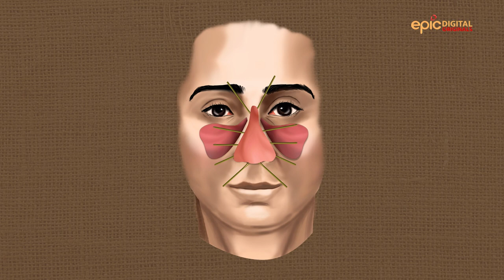EPICPEDIA | Rhinoplasty by Sage Sushruta | Exclusive Video | Unknown Facts of India | Epic TV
Maharishi Sushrata dwara likhi gayi 'Sushruta Samhita' mein Rhinoplasty ki takneekon ka varnan kiya gaya hai. Jaaniye woh kaise itni saphaltapoorvak naak ki surgeries kiya karte the.
Dekhiye EPIC Digital Originals, Epicpedia Streaming Now, sirf EPIC, EPIC ON, EPIC ke YouTube Channel aur Facebook Page par.